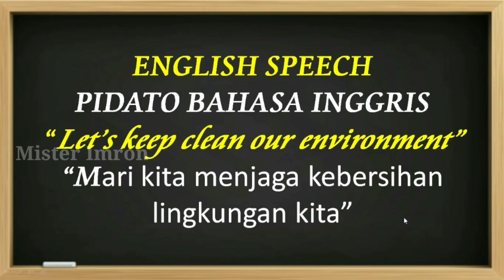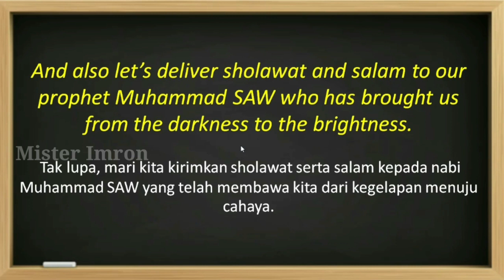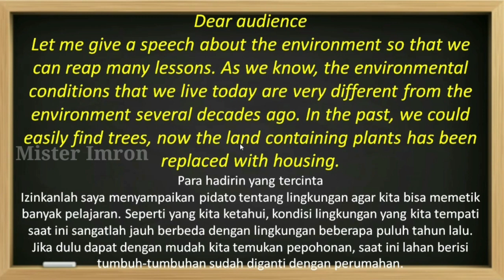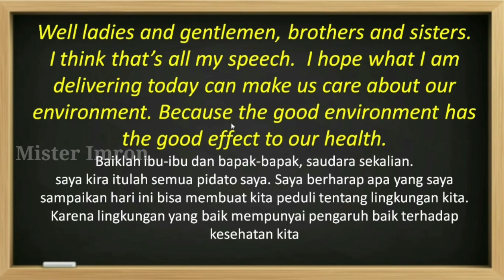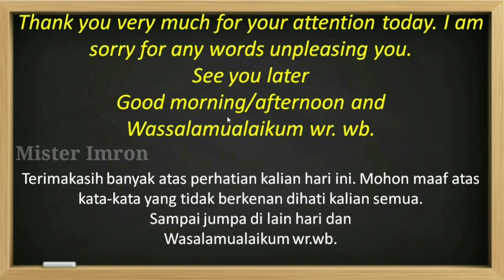pidato bahasa inggris dan artinya bagian 7 "Let's Keep Clean Our Environment"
Pidato Bahasa Inggris tentang hari kemerdekaan Indonesia, English speech about The independence day of Indonesia Menyampaikan pidato bahasa Inggris sebenarnya tidak sulit. Terkadang, pidato bahasa Inggris memang diperlukan untuk menyambut acara tertentu atau sebagai tugas wajib yang harus dikerjakan siswa dan mahasiswa. Ketika menyampaikan pidato bahasa Inggris, hal yang perlu diperhatikan adalah grammar dan pemilihan Bahasa sebelum membuat teks pidato Bahasa inggris Kamu tidak perlu berpidato Bahasa inggris terlalu lama apabila audiens atau pendengarnya adalah siswa siswi.